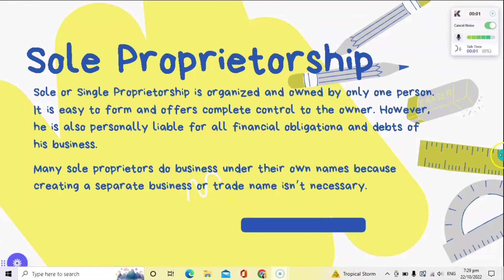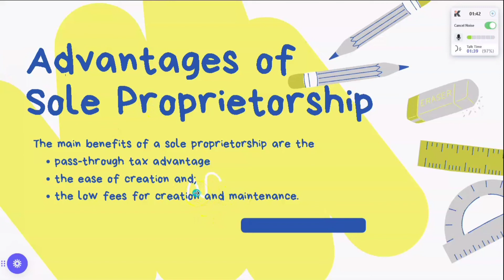Advantages of Starting Sole Proprietorship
In this video, Tricia discussed the advantages of starting a sole proprietorship, one of the forms of organization.

Many thanks!